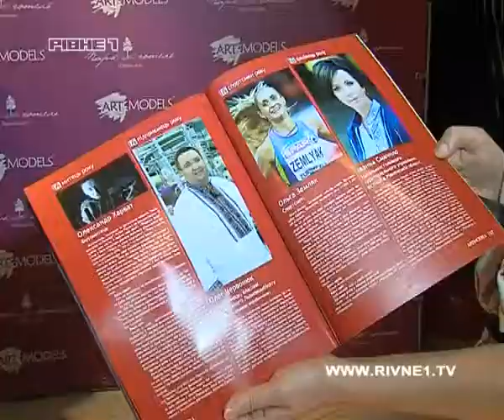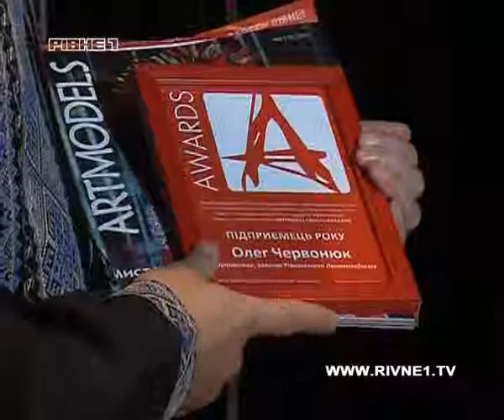Презентація ювілейного глянцю ARTmodels відбувалася з благодійною метою